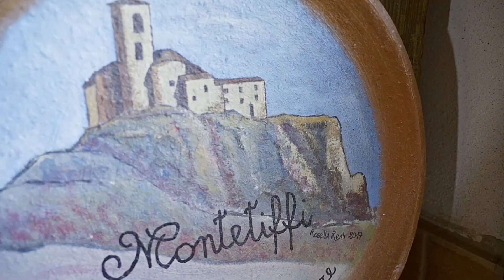Humans of Emilia Romagna | Rosella, la tegliaia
Nascosto tra le verdi colline che circondano il borgo cesenate di Montetiffi, c'è un laboratorio artigiano che produce ancora le tradizionali teglie in terracotta per la cottura della piadina romagnola. A portare avanti questo antico mestiere sono Rosella e il marito Maurizio.

Hidden among the green hills surrounding the village of Montetiffi, in the hinterland of Cesena, there's an artisan workshop that still produces the traditional terracotta pans for cooking the piadina romagnola. It's the workshop of Rosella and her husband Maurizio, who are carrying on this ancient craft.